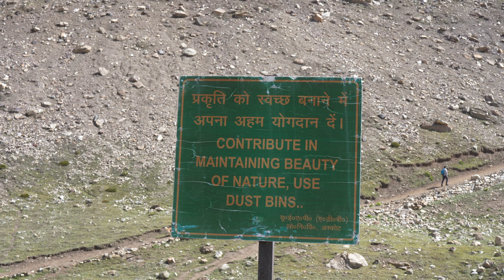We got Emotional seeing the ADI KAILASH || Adi Kailash & Om Parvat Yatra (Day 5) || Vlog 36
We Made it to the Adi Kailash after lots of struggles. Adi Kailash & OM Parvat Yatra Day 5

Adi Kailash is one of the Panch Kailash, The home of Lord Shiva & Shakti.
We are blessed to have gone on this spiritual journey to find Shiva at Adi Kailash. This journey was full of fun and lots of adventures. Follow along to be part of our Adi Kailash & Om Parvat Yatra.

Om parvat is a naturally built mountain in the shape of Om & it is said that if you meditate there then you can hear Om sound. which is the sound of universe.

We travelled with Finding Shiva & Temple Tour Online,  it was such an amazing journey and experience with them and We highly suggest Finding Shiva for your Adi Kailash Yatra if you are planning one too 💙⁣

★ This was our Adi Kailash Om Parvat Yatra Itinerary:

Day 1 - Kathgodam to Pithoragarh (Approx 8hrs drive). On the way visit Kainchi dham, Chetai Golu Devta temple and Jageshwar dham. Overnight stay at Pithoragarh.

Day 2- Pithoragarh to Dharchula ( approx 3hrs). Innerline permit process and medical checkup. Overnight stay at Dharchula.

Day 3-  Dharchula to Finding Shiva community Nabi Village (Approx 6hrs off-road drive).

Day 4- Om Parvat Excursion and night stay at Finding Shiva community Nabi Village.

Day 5 - Adi Kailash Excursion and back to finding Shiva community by evening for overnight stay.

Day 6-  Back to Dharchula by late afternoon. Evening free for Nepal visit.

Day 7- Kathgodam railway station drop ( approx 9hrs drive).

Om Parvat is a Mountain which is naturally in the shape of Om and represents Land of creation, The cosmic Sound.

Why we LEFT Canada? Did we permanently Move to India? Big Step towards our Career || Life Update

We left Canada to Live our dream life in India || Hmari life ka sabse bda Decision

Who are Nav & Danish?
Namaste Ji,
We are originally from India, lived in Canada for about 10 years, worked hard to have a settled life there but got bored of our mundane life and 9-5 jobs so we decided to Quit our jobs and life in Canada to travel across India & hopefully this whole world soon. We are passionate about documenting and sharing our travel experiences/guides with everyone through our videos.
As we travel across our beautiful country, our goal is to FEEL INDIA, explore its beauty and culture like never before and take you guys along on this journey through our Travel films 🎥🌎

nav and danish, ndtravels, Adi kailash yatra, How to reach Adi Kailash, Road to Adi Kailash, Kailash Mansarovar, Adi Kailash 5 days itinerary, Adi Kailash vlog, How to book Adi Kailsh Yatra, Adi kailash yatra travel guide, baba neem karoli, Jageshwar dham Group of 125 temples, Golu devta mandir, steve jobs visit Kainchi dham, Virat kohli kainchi dham, Adi Kailsh yatra part 1, Hanuman ji avtar, last village of india, Nabi village,shimla update, Om parvat, Natural shiva parvat, Om Parvat phunch gye, om parvat yatra, om, natural beauty, nabhi dang, shakti peeth, bhagwan bholenath ka niwas, mystery of om parvat, lord shiva, mata satti, naturally made om Mountain, Om shaped parvat, hostory of om parvat, secrets of om parvat, himalayas, indo china border, Adi kailash yatra guide, Adi Kailash mountain, pithoragarh, explore uttarakhand, bhagwan shiv darshan, Modi ji at Adi Kailash, Modi ji Adi Kailash yatra, PM modi in Uttarakhand, Adi Kailash PM Modi, Modi’s visit to Jolingkong, PM Modi visiting villages along India China border in Uttarakhand